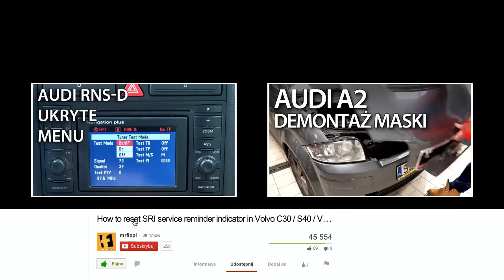Awaryjne otwieranie wlewu paliwa w Audi A2 (serwis)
W przypadku uszkodzenia przycisku otwierania wlewu paliwa lub przy braku zasilania w samochodzie, można awaryjnie otworzyć klapkę wlewu. Zobacz ten poradnik, aby dowiedzieć się w jaki sposób dostać się do mechanizmu otwierania klapki paliwa w Audi A2.